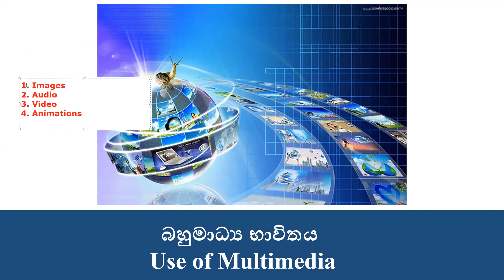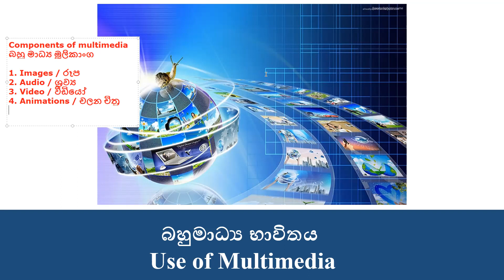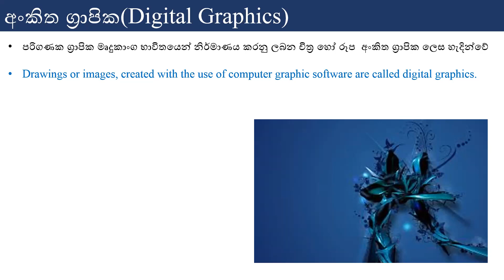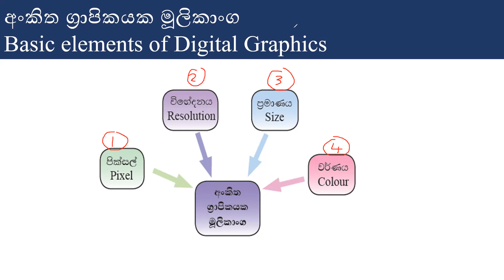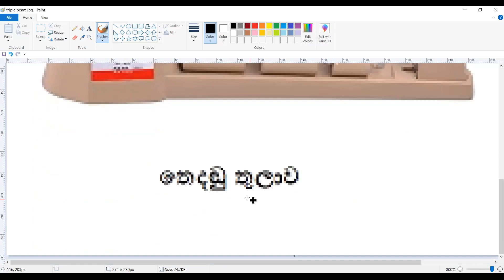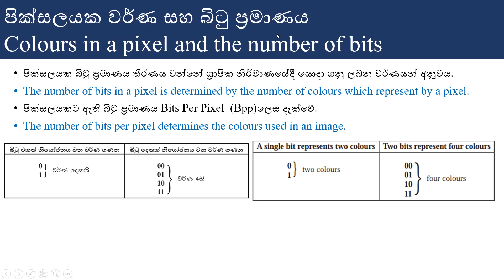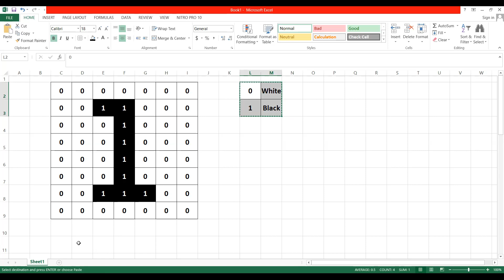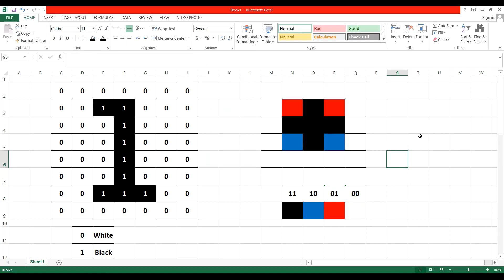2023 04 23 part 01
OL ICT : Multimedia Lesson